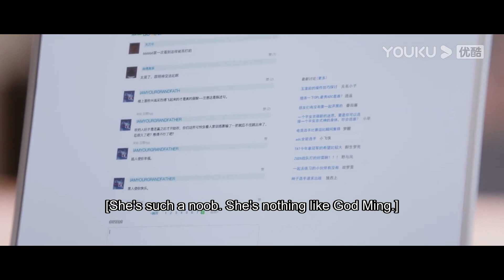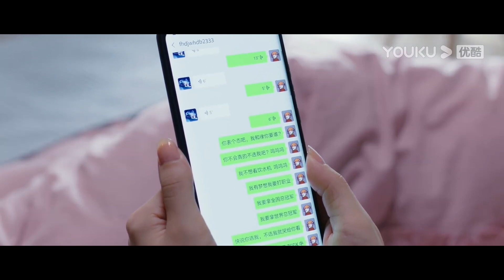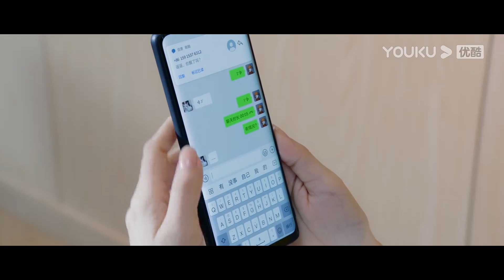天才少女被韓國選手吊打，小舅子和男友一起安慰，沒想到童謠認錯人 | 你微笑時很美 Falling Into Your Smile|許凱✖程瀟 |7-1